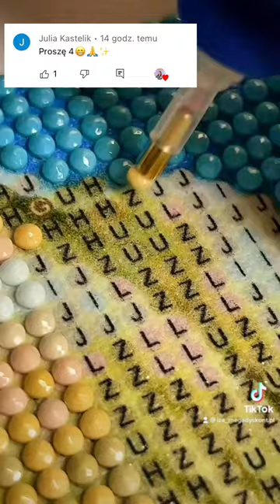Maluję diamentami Elsę z Krainy Lodu 22/35🧊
Hej!❤️

Z kodem Mega10 macie 10% rabatu ode mnie na zakup Diamond Painting w sklepie newcraftday! ❤️

to będzie cudowny obraz - stworzycie go razem ze mną ? 😍 możecie już głosować na numery! 🥰

ZAPRASZAMY NA NASZ NOWY KANAŁ!